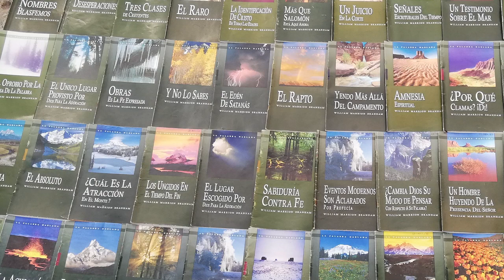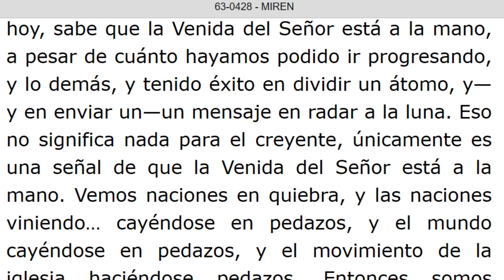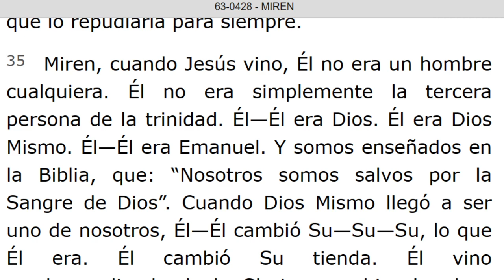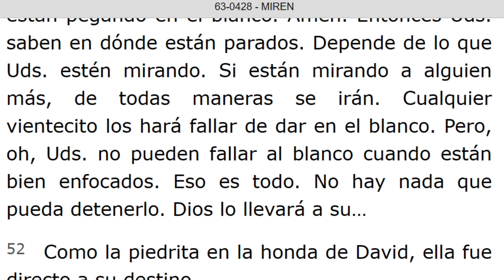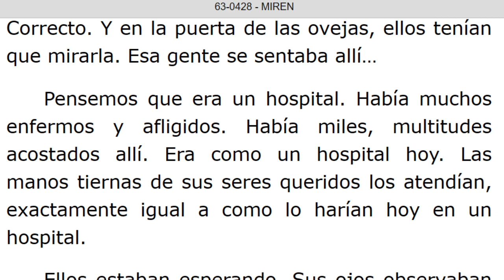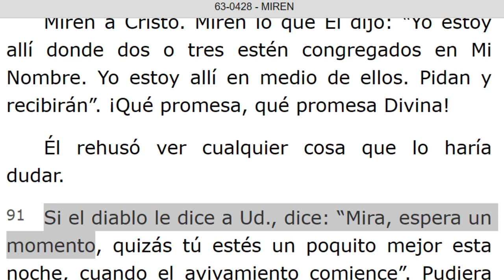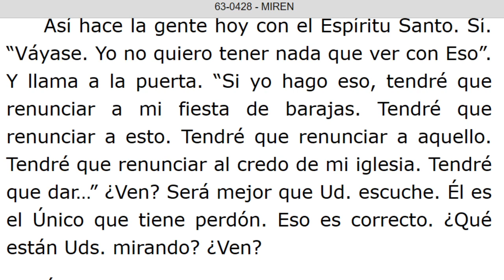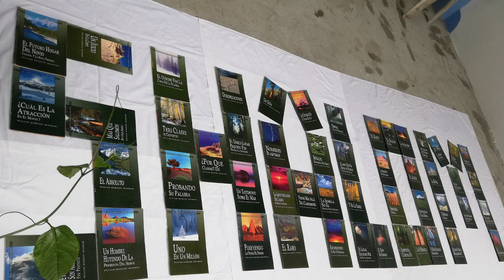LECTURA DE LOS MENSAJES DEL PROFETA !!ELIAS!! WILLIAN MARRION BRANHAM DESDE EL AÑO 1947 Hasta 1965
J e r e m i a s   50:
28. VOZ DE LOS QUE HUYEN  y ESCAPAN DE LA TIERRA  DE BABILONIA, PARA DAR EN SION LAS NUEVAS DE LA  RETRIBUCIÓN DE JEHOVÁ NUESTRO DIOS, DE LA VENGANZA DE SU TEMPLO.

=== INICIA: M I R E N - 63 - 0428. Párrafo: 01...TERMINA Párrafo: 123...